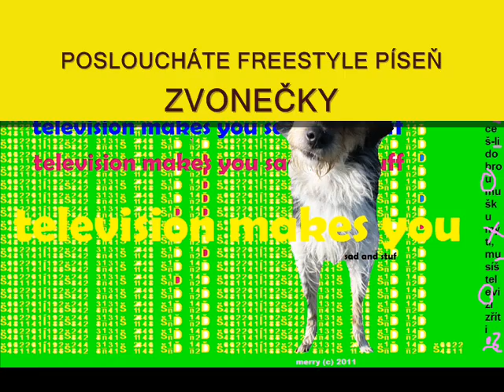Zvonečky (freestyle)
Remediovaný freestyle z 90. let // Remediated 90s freestyle